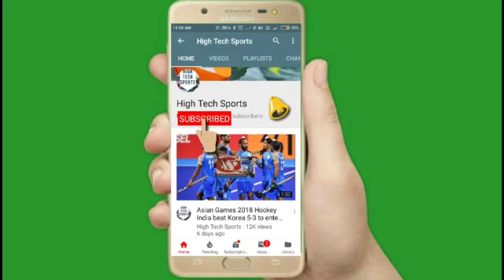ICC Men's T20 World Cup 2022 - Afghanistan vs Ireland T20 Highlights 2022 || Afg vs Ire Highlights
Ireland vs Afghanistan T20 Highlights 2022
ire vs Afg T20 Highlights 2022